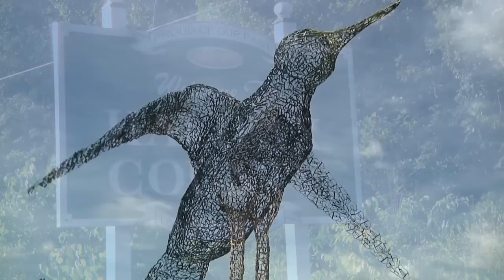Halifax County Virginia